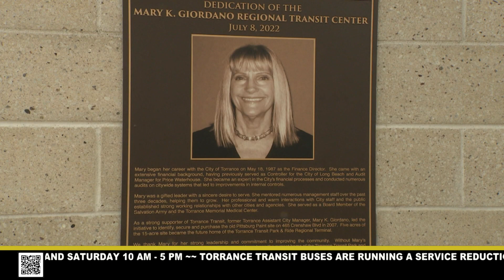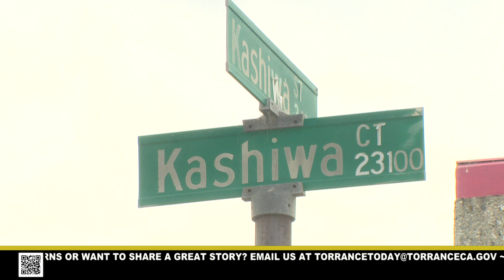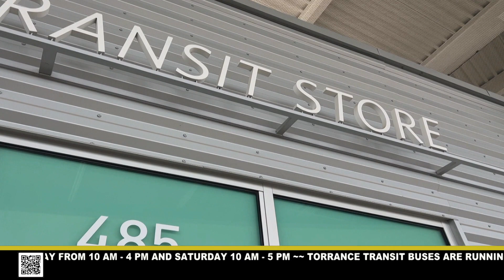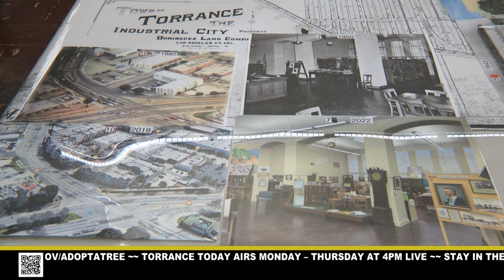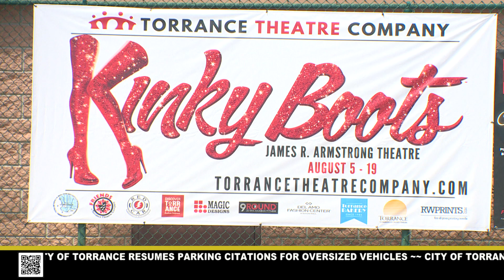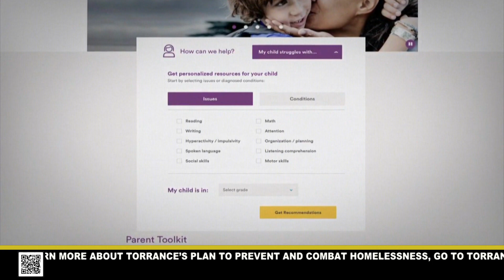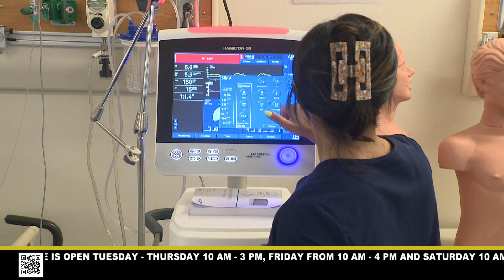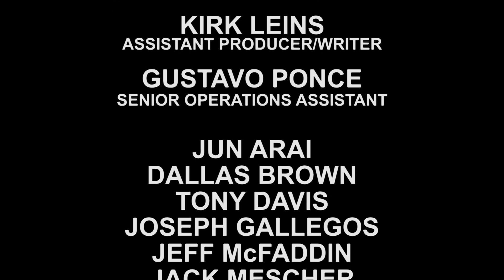TORRANCE TODAY - AUGUST 10, 2023 - City of Torrance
TORRANCE TODAY is a 15-minute live news broadcast airing Monday through Thursday at 4 p.m. Tune in for daily news and information related to the City of Torrance. Featured segments include stories related to health, wellness, safety, education, economic development, and local issues.

3. View our YouTube channel for more Torrance related content.

4. Did you know that you can be alerted when new content is posted? This way you're alerted anytime we post new content.

~Show Chapters~
Show open: 00:00
Kashiwa Students: 0:57
Transit Center: 3:12
Back To School: 4:59
Historical Society: 5:35
Summer Nights: 6:12
Summer Show: 6:40
Local Audition: 7:03
Free Lunches: 7:36
Weekends In Torrance: 8:09
Still Ahead: 8:48
Therapy Thursday: 10:08
Share your story: 11:36